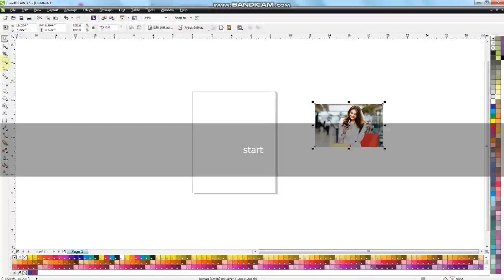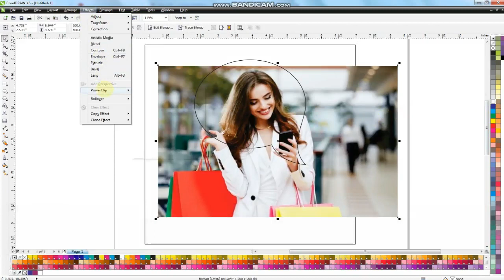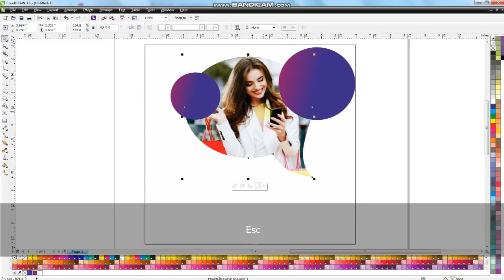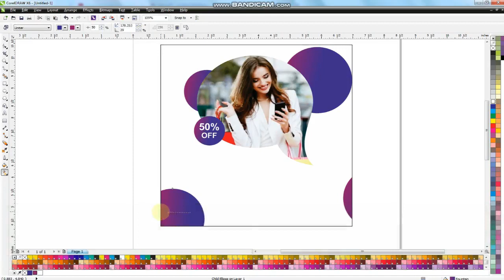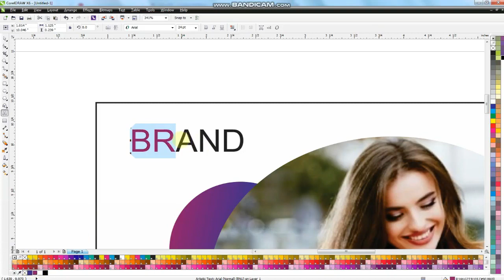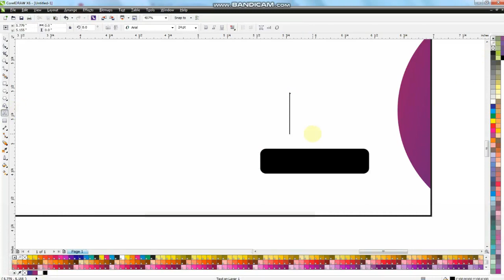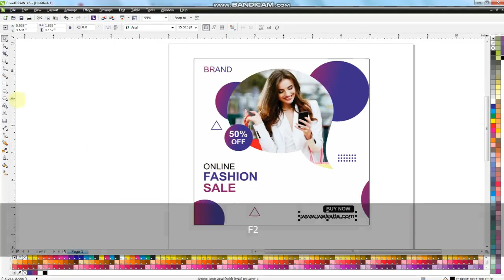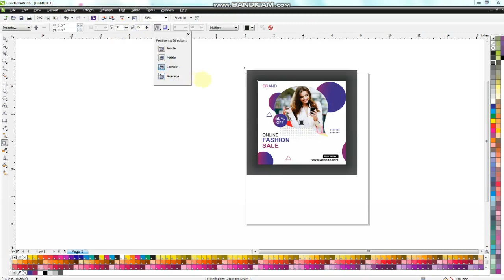Coreldraw Tutorial - Fashion sale social media post design 2022 - Behance